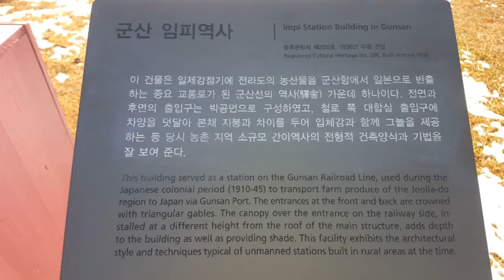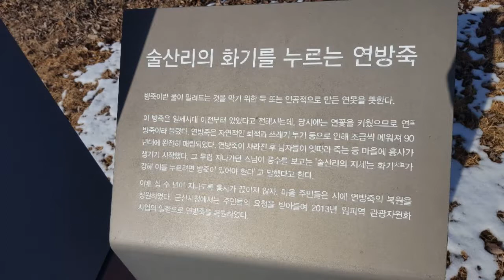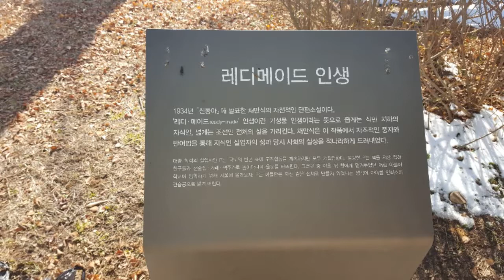군산시간여행 임피역 일제시대 쌀수탈을 위해 만든 간이역에서 사색의 시간을 가져봤어요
전북 군산시 임피면 서원석곡로 2-5